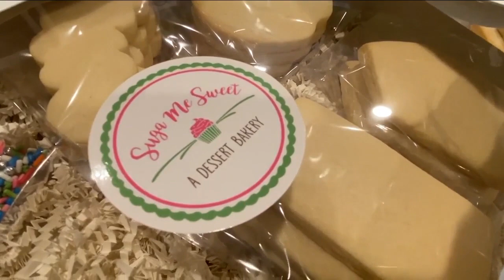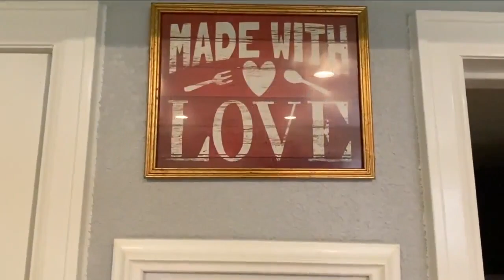Highlands Ranch bakery whips up smiles with homemade cookies, cakes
Tucked into a quiet neighborhood of Highlands Ranch, three women are busy whipping up all kinds of goodies to try to spread cheer among the pandemic.